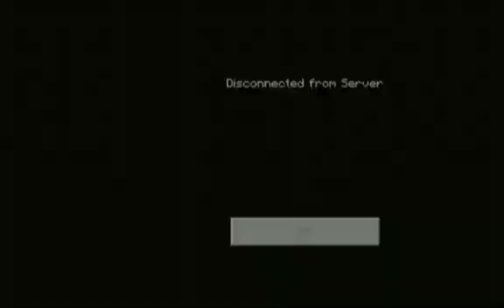Minecraft Build Battle | ft. Boba